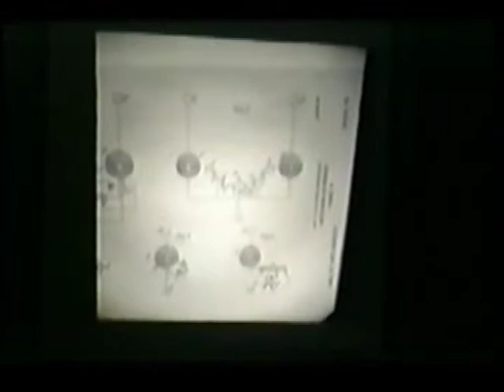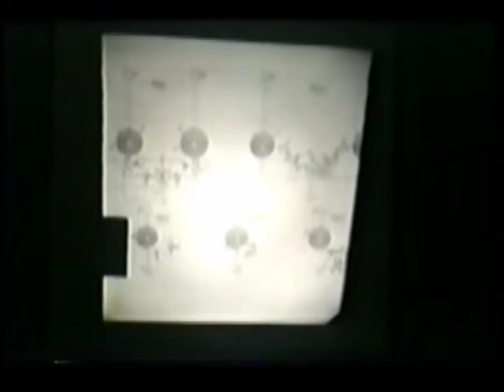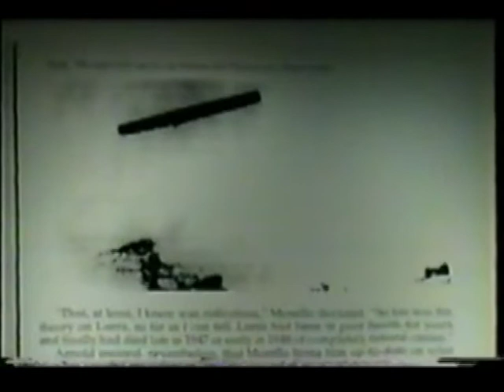33rd Parallel Engineering Pt 7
Alternative energy theories are discussed with guest William Lyne. In this segment, the discussion on propulsion and navigation methods of flying saucers and Tesla's contribution to them is continued . Strange Energy believability rating: Moderate